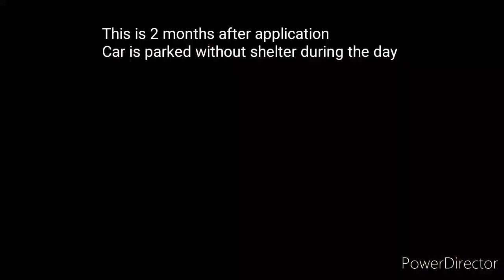Soft 99 Fusso Coat_ After 2 Months Of Application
Sharing Soft99 Fusso coat application after 2 months. Car is parked under direct sun during the day without any shade.